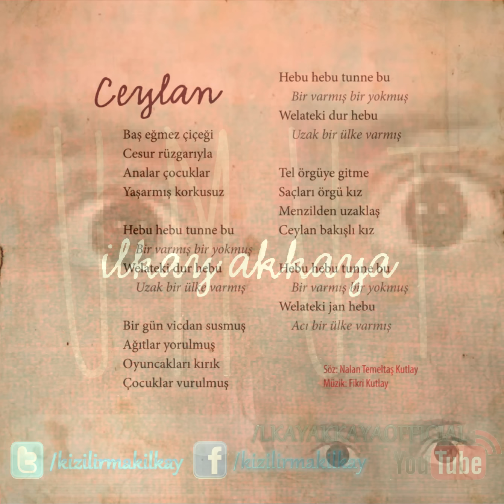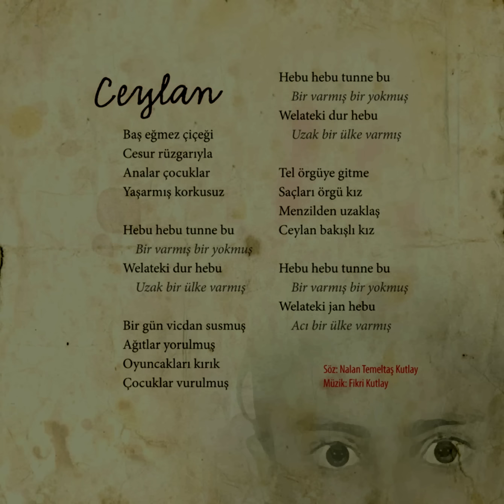İlkay Akkaya - Ceylan Albüm: Umut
İlkay Akkaya - Ceylan
Albüm: Umut
Tür: Özgün Müzik

Şarkı Sözleri

Hebu hebu tun nebu
Welate ki dur hebu
Baş eğmez çiçeği cesur rüzgarıyla
Analar çocuklar yaşarmış korkusuz

Bir gün Vicdan susmuş ağıtlar yorulmuş
Oyuncaklar kırık çocuklar vurulmuş

Tel örgüye gitme
Saçları örgü kız

Mevzilden uzaklaş
Ceylan bakışlı kız
Welate ki jan hebu